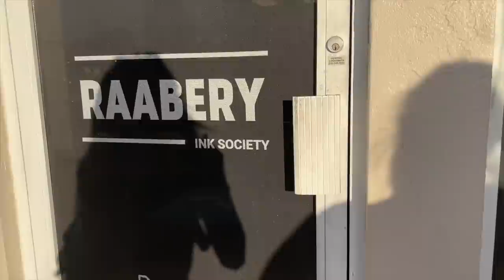VACATION WITH 4 TEENAGERS | things got rowdy in Cape Coral, Florida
Instagram~ @baileydedrick
TikTok ~ @BaileyDedrickk
Fashion IG ~ @baileydedrick.wears
Music by Grace Chiang - staying in on Sunday (it is well)

I’m Bailey Dedrick, a 16-yr-old teen based out of the mid-west!  I’m currently in my sophomore year of high school and plan to attend college after I graduate. I've also posted a lot of videos about pulling an all nighter, tiktok videos, hauls, shopping hauls, clothing hauls, vlogs, drive with me videos and birthday videos!

xoxo~Bailey